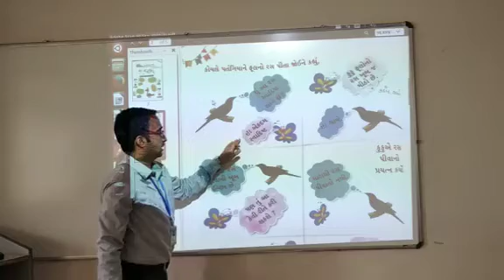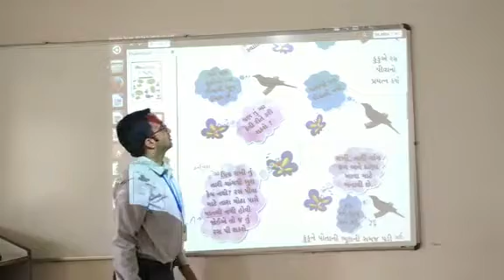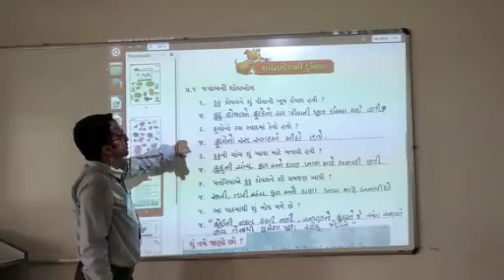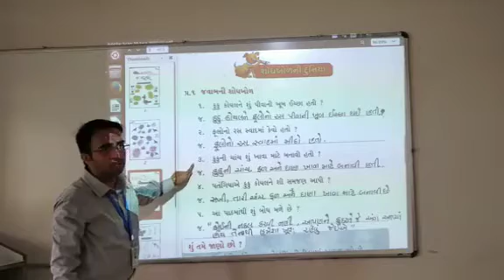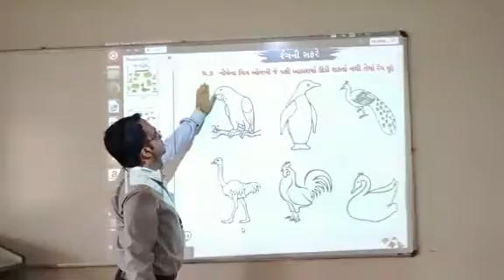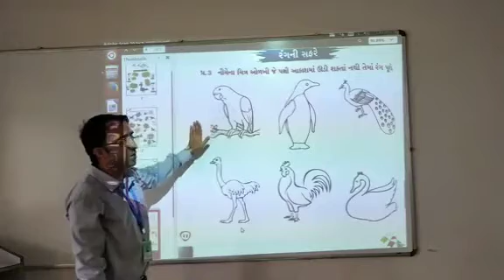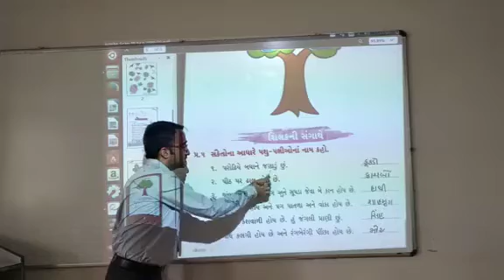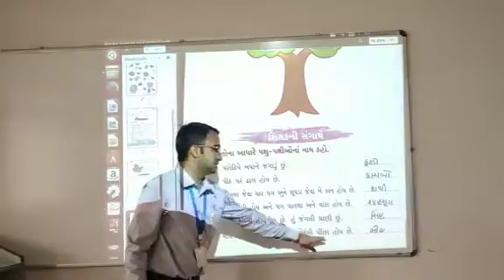Class 4 Gujarati Revision